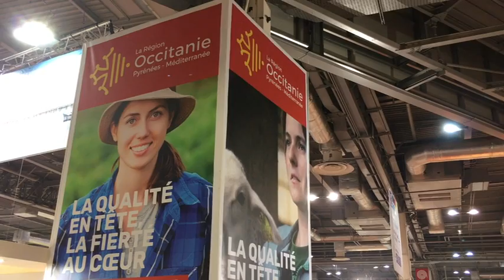L’Hérault et l’Occitanie au salon de l’agriculture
C’est la plus grande ferme de France, le salon de l’agriculture bat son plein portes de Versailles à Paris. De nombreux visiteurs de notre région ont fait un saut dans la capitale pour rencontrer les agriculteurs et déguster leurs produits. La région Occitanie tient son stand aussi sur plus de 1500 mètres carrés avec une cinquantaine de producteurs Héraultais, Gardois, Ariégeois…entre les huitres de Bouzigues, les vins du Pic Saint-Loup, des olives de Clermont-l’Hérault, des macarons de Montpellier (sous la marque Sud de France) chacun propose un peu d’Occitanie aux nombreux visiteurs attendus jusqu’à dimanche soir.